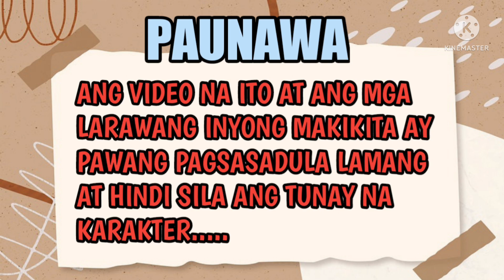A GENIUS KIND OF LOVIN//PART 6//Shen-shen TV